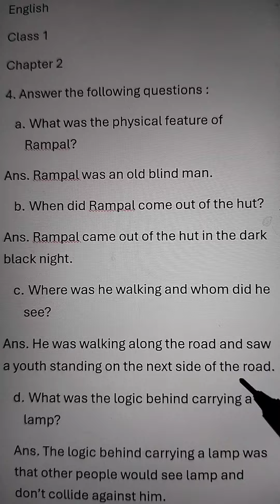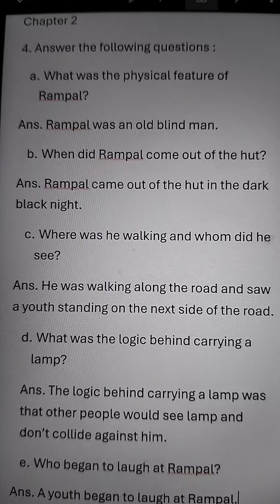Classwork, English, Class 1, Date 08/07/2024